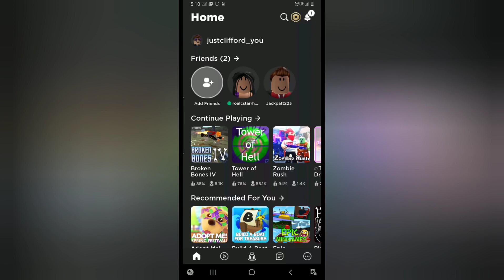tower of heck